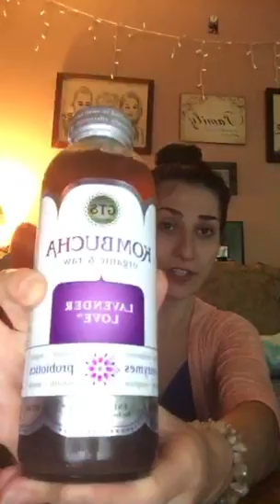BioHacking Skincare! Aphrodite Routine! Self Care = Self Love! Brain + Gut Health! Nutrigenomics!👑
Book Readings!

(John Quinones.
ABC LiveIt's Newscaster.

(ABC Primetime Video!
They Couldn't Debunk Our Science!)

Search "Oxidative Stress,"
(And Ailments In Question) For Correlation!

(Breakthrough Science!
Patented Science-Based Product!
Reduce Oxidative Stress 40% in 30 days...
Or reduce (OS) by 70% on average in 120!)

I'll have a proper site back up shortly. ⬆️

AXIO (Drink) Referenced!
Emerald Gem FAVORITE!

Patented, Organic, Cold Pressed, Triple Tested Origin Sourced NRF2!

FLAGSHIP PRODUCT!

You Could TAKE Anti-Oxidants, Or You Could Take A Protandim Each Day To Trigger Your Body To MAKE It's Own Antioxidants To Neutralize 1 Million Free-Radicals PER SECOND!

You CANNOT take these ingredients individually and expect functioning results. They MUST be used synergistically in the EXACT measurement discovered and consistently tested within each dose of carefully pre-measured Protandim. Science and chemistry! Precision.

"Protandim Nrf2 Synergizer contains these ingredients:
Turmeric: Contains curcumin, a biologically active polyphenolic compound which modulates many molecular functions, helps with bodily detoxification processes and has high antioxidant activity including documented Nrf2 activation.

Bacopa: Contains high levels of bacosides with saponins, which have been related to improved memory function, healthy liver function, and high antioxidant activity.

Ashwagandha: Contains withanolides, an adaptogen that has been used in Ayurvedic medicine to normalize body processes, promote homeostasis, and decrease cellular stress.

Green tea: Contains catechins such as epigallocatechin gallate (“EGCG”). This potent antioxidant has been used for thousands of years for its health and wellness benefits such as supporting healthy GI function and repairing damaged DNA.

Milk thistle: Contains a unique flavonoid complex called silymarin, a potent antioxidant that may be 10 times more potent in antioxidant activity than vitamin E. It also has been shown to provide cleansing and rejuvenation to the liver."

TrueScience Skincare Line Referenced! Emerald Gem Must Have!
The American Cancer Research Institute Commissioned The Creation Of This After Studying Our Science And Discovering It Was Reducing Skin Cancer & Metastases By 50% on Average!

AMAZING Omega Supplement! We Can ACTUALLY Trace The Oils In EACH Bottle DIRECTLY Back To The Boat They Were Fished From!

Email Alexis Directly!

Horizon Holistics Personal Bio-Hacking Education Page!

Testimonial Page!
Emerald Gem Verification!